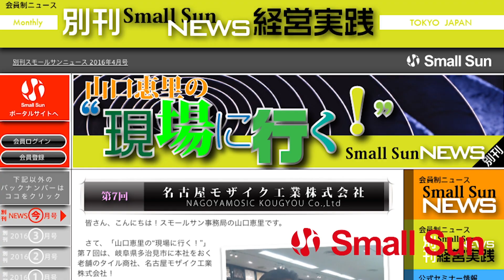6月13日（火）「歌手 asari（あさり）氏」雅と景子の“音楽日和”第１０７回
味噌問屋の若旦那にして演歌歌手の酒井雅敏さんとピアニストの泉谷景子さんが、さまざまなゲストと共に人生と交わる音楽をお送りするこの番組。

第１０７回のゲストは、歌手のasari（あさり）さん！

宮城県塩竈市出身で、東日本大震災での自身の経験から生まれた楽曲『塩竈桜』が全国ロードショー映画『救いたい』の挿入歌に起用され注目を集めたasariさん。
音楽活動を始めたきっかけや、ちょっと変わったお名前の由来、歌へのこだわりや熱い想いなどお聞きします！

今月の曲コーナーでは、asariさんの楽曲『命のバトン』をお聴きいただけます！

皆さん、ぜひお聴きくださいませ！

‹asari（あさり）さんプロフィール›
歌手・シンガーソングライター
宮城県塩竈市出身/東京都在住

2011年 活動を開始。2014年 東日本大震災での自身の 経験から生まれた楽曲「塩竈桜」は全国ロードショー映 画「救いたい」の挿入歌に起用され注目を集める。仮設 住宅での炊き出しライブから復興応援ライブの開催な ど歌を通した防災や命の教育活動を続けている。ボー カルグループthe voice of LOVE(2012~2017)とし ての活動中には角松敏生、八神純子などのコンサート にコーラス参加。2016年、全日本こころの歌謡選手権 大会へ出場。ファイナリス トとなり内閣府後援こころ 歌大使を拝命。2017年 活動拠点を東京へ移し、2019 年 若草恵作曲「五歳の夏の日」でメジャーデビュー。 2020年 元I WiSHのnaoと共同制作が実現。「命のバト ン」をリリース。ポップス・歌謡曲・演歌と豊富なレパー トリーと繊細な高音で魅了する歌声は幅広い年齢層に 支持を受け “塩竈の歌姫” の愛称で親しまれている。現在はPocochaライバー(DAG所属)としても活躍中。

【CD】
「塩竈桜」(2012.1)
「恩送り」(2012.10)
「東北(みちのく)旅巡り」(2015.6)
「五歳の夏の日」(2019.6)
「命のバトン」(2020.
「人生百年こうありたいな」(2020.11)
「Share」(2022.5)

【Digital Single】
「かたつむり/蝸牛」(2017.5)
「五歳の夏の日」(2019.2)

【レギュラーラジオ】
宮城県 ラジオ石巻 FM76.4 「asariの平成歌物語」(2019.4~現在) ・毎週水曜日 昼12:15~12:30 ・再放送 毎週金曜日 15:45~16:00 ※リスラジで全国どこでも視聴可能

「歌うasariちゃんねる」 カバー100曲&オリジナル曲視聴可能

【テレビCM (サウンドロゴ)】
・住宅百科ワカキ

【ラジオCM (サウンドロゴ・ナレーション)】
・炭火焼鳥MOJA
・メガネギャラントリー
・榮太郎

【主な受賞歴】
・ラジオ関西主催全国カラオケコンテスト グランプリ
・全日本こころの歌謡選手権大会 ファイナリスト 他

【その他】
・塩竈市 社とさかなの夢大使 (2006)
・内閣府後援こころ歌大使 (2016)
・日本酒唎酒師、発酵文化人、防災士 資格取得

‹出演者イベントその他情報›
◆asari（あさり）Infomation◆
「asari LIVE in 池袋」
7月2日（日）
出演 asari
ピアノサポート 泉谷景子
OPEN 13:30
START 14:00
ミュージックチャージ4,000円（当日4,500円）
＋1drinkオーダー

オフ会（アフターパーティー）
参加費 1,000円＋1drinkオーダー
START LIVE終了後（15:15前後〜 ）1時間

会場 ライブカフェ＆バー apple jump
（立教大学池袋キャンパス向かい）

◆酒井雅敏Infomation◆
【新☆酒井雅敏が「standfm」を始めました！】
個人のラジオ番組アプリ「standfm」にて、「酒井雅敏の大塚四方山話」という番組を開設しました！
スマホアプリ「standfm」をダウンロードして、「酒井雅敏の大塚四方山話」で検索してください。

【雅さんがYOUTUBE「雅ちゃんネル♪」を始めました！】
味噌の情報などを動画でアップしますので、よろしくお願いいたします。

【雅さんがFMラジオのアシスタントパーソナリティーに！】
レインボータウンFM『原めぐみのENJOYトーク』
毎週木曜日17:00～18:00　ONAIR
インターネットで可聴地域以外の方にもお聴きいただけます！
・ラジオで聴く【レインボータウンFM】「88.5MHz」
・インターネット(パソコン、スマホ)で聴く①【サイマルラジオ】
・インターネット(パソコン、スマホ)で聴く②【Listen Radio】

◆由都景Infomation◆
【「由都景」の新曲動画「SKY ～空～」】

さらに「アートにエールを！東京プロジェクト（ステージ型）」にも採用となり掲載されています！

◆CDリリースのお知らせ◆
★酒井雅敏・新曲「母の国〜雲のテーマ〜」
★由都景・1stミニアルバム「由都景」
★泉谷景子ソロ演集
ご購入方法
①アーティストから直接購入
②有限会社プログレス・アイエヌジー事務所に行き直接購入
③株式会社大塚青木商店アンテナショップで直接購入（電話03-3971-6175
⑤ファックスで注文（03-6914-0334）
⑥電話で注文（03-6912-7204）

詳細は、「千里坂スタジオ」のフェイスブックページでご確認ください。
千里坂スタジオFacebook

‹出演者情報›
ゲスト：asari（あさり）氏　歌手

パーソナリティ：酒井　雅敏 氏
○雅さんフェイスブック
○酒井雅敏所属事務所「プログレス・アイエヌジー」
○千里坂スタジオフェイスブックページ

パーソナリティ：泉谷　景子 氏
○ピアニスト泉谷景子のホームページ